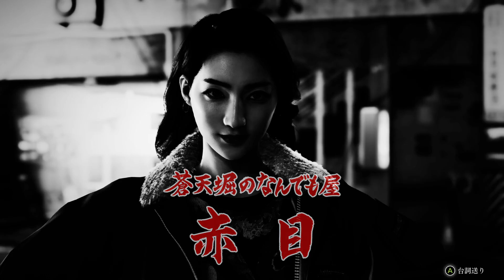#5 ホームレスたちを束ねる蒼天堀のなんでも屋【龍が如く7 外伝ー名を消した男】【PC版】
＊ストーリーのネタバレを含みます
(c)SEGA